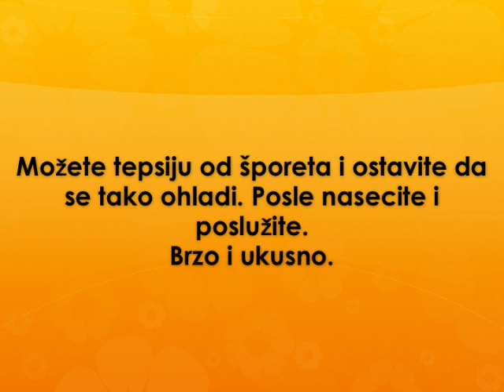Brze oblande recept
recept za brze oblande